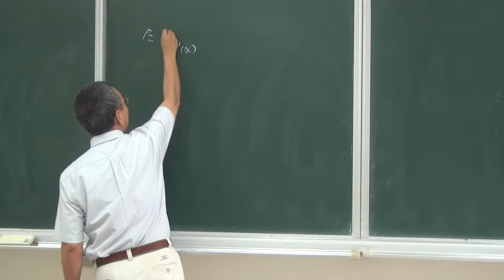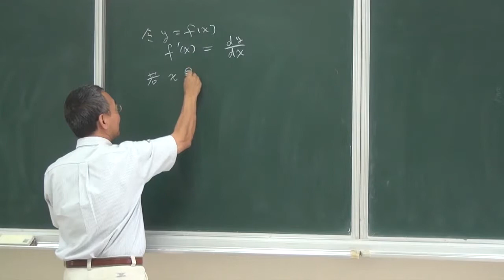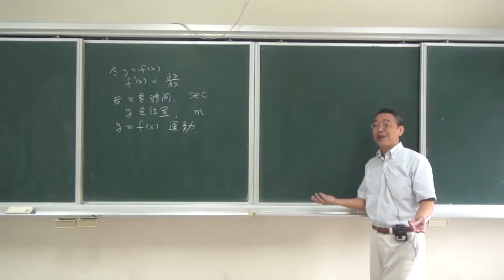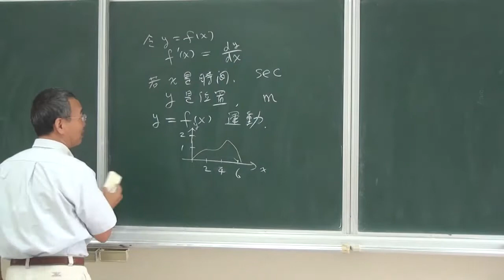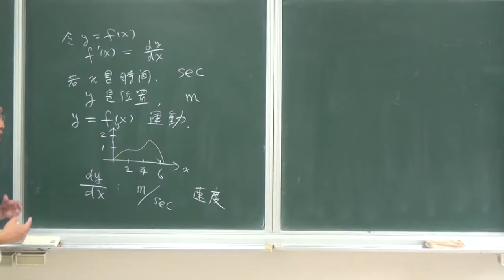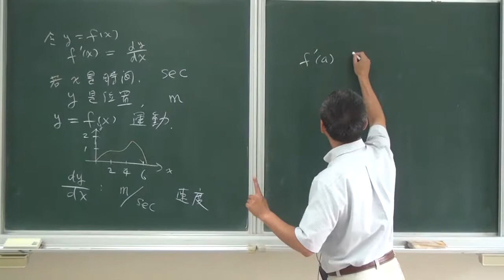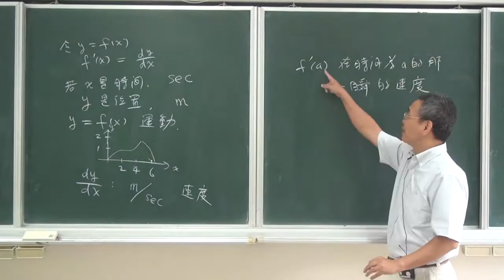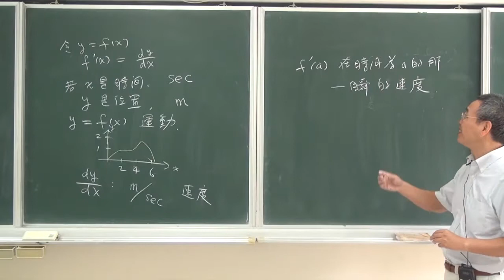UST 062導數的速度意涵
【UST商管微積分】

這是一門針對商管學生所開設的微積分課程。我們將課程分為兩大教學目標，能力與認識來­做說明。在認識上，我們希望同學了解其實學數學真的很有用，而且也值得再給自己一次機­會好好學習數學；在能力方面，我們則希望帶領同學解決一些在未來生活上，甚至工作上可­能會遇到的問題，以及了解數學加電腦，可以升級你的大腦。